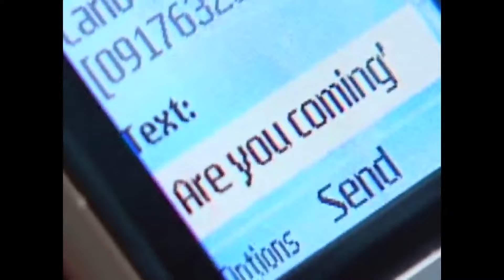Eunice and Karen get into an argument | Lovers In Paris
Eunice (Assunta De Rossi) and Karen (Maricar Reyes) get into an argument.